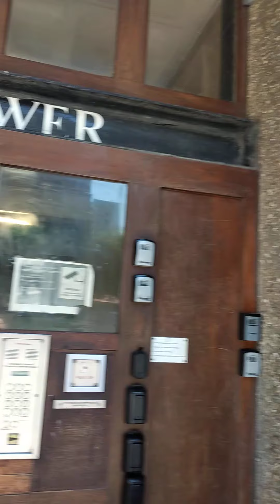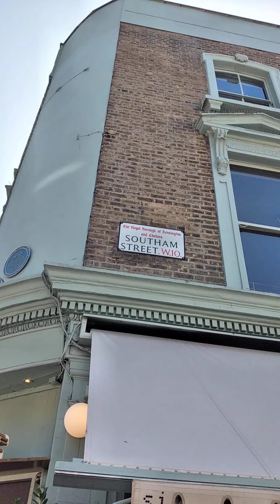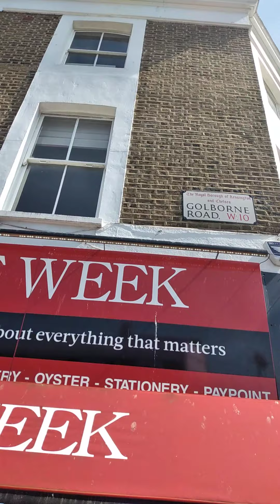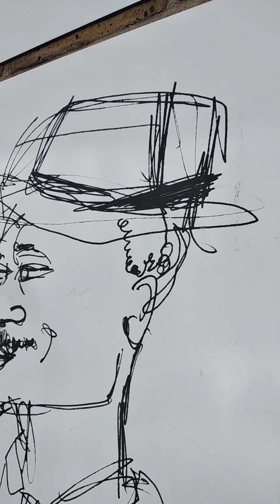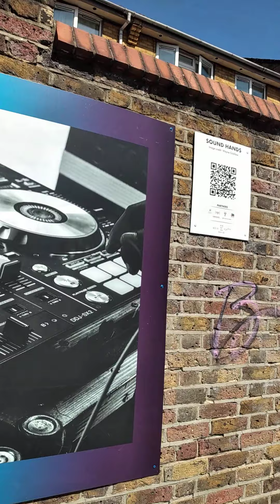Virus Tested @ Trellick Tower